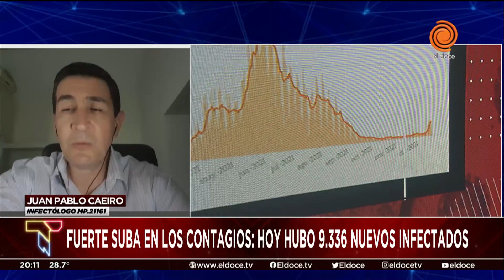Coronavirus: hubo 9.336 casos positivos, la cifra más alta a nivel nacional desde agosto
El Ministerio de Salud de la Nación confirmó este martes 9.336 nuevos contagios de Covid en Argentina, prácticamente el doble de lo que registrado el lunes, cuando fueron 5.337.
Momento emitido en Telenoche el 21 de diciembre de 2021.